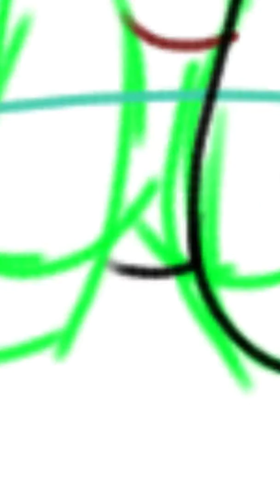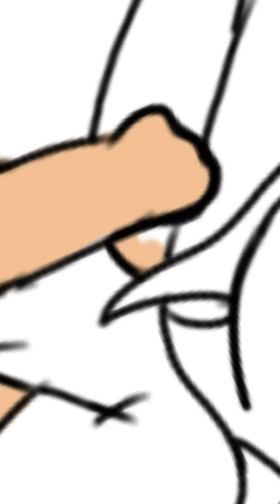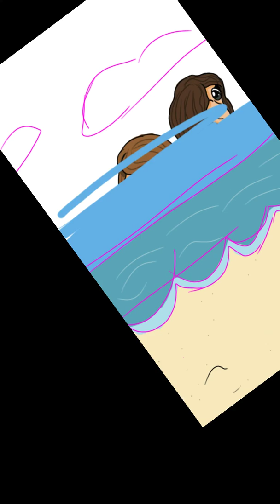The Short ones | SpeedPaint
This is a picture I did which i call the short ones.